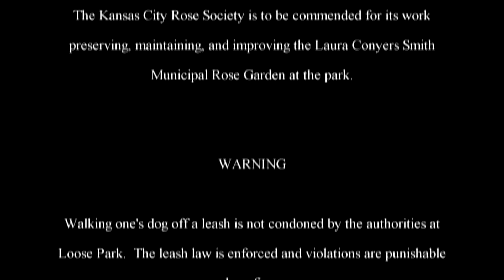The Adventures of Rasta Bowwow - Episode 2043 - 04 01 2019